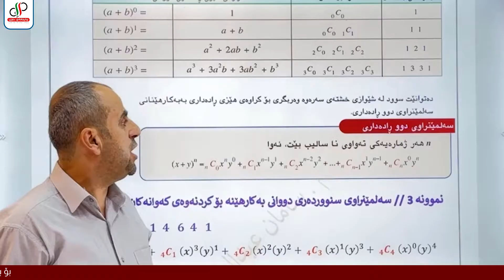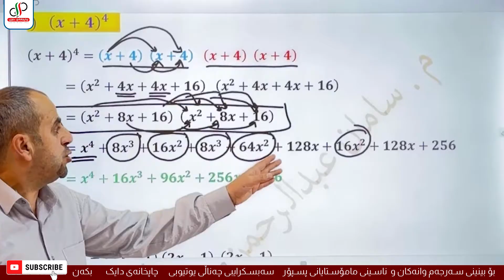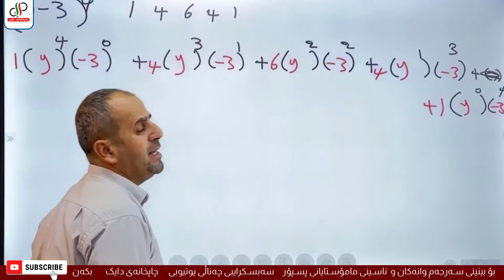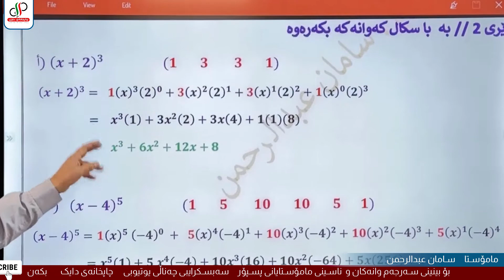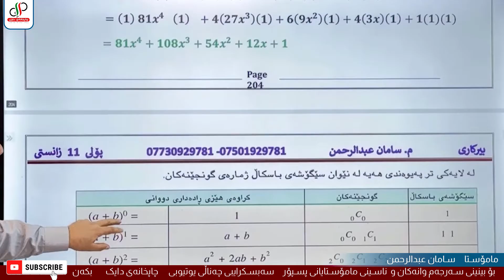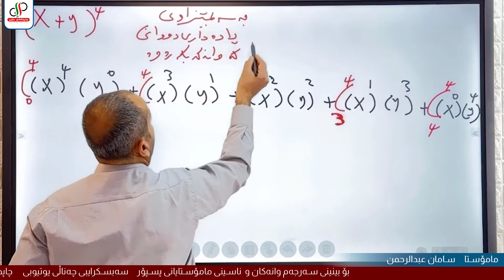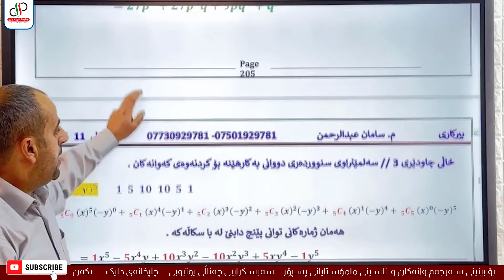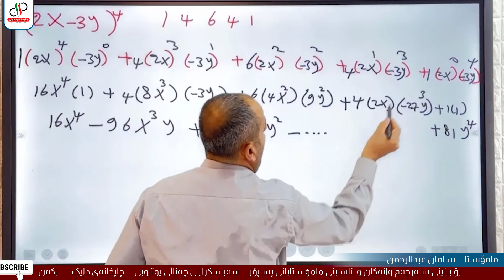بیرکاری ١١ _ وەرزی یەکەم _ بەشی دووەم _ وانەی حەوتەم _ م.سامان عبدالرحمن